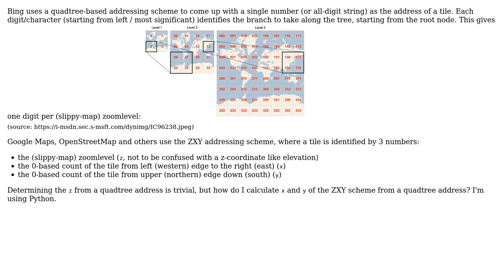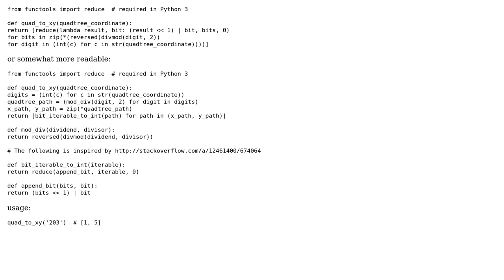GIS: How can I convert Bing's "quadtree" tile addresses to ZXY tile addresses in Python?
With thanks & praise to God, and with thanks to the many people who have made this project possible! | Content (except music & images) licensed under CC BY-SA | Music | Images & others | With thanks to user murthy10 user Glorfindel user das-g and the Stack Exchange Network Trademarks are property of their respective owners. You are responsible for your own actions.